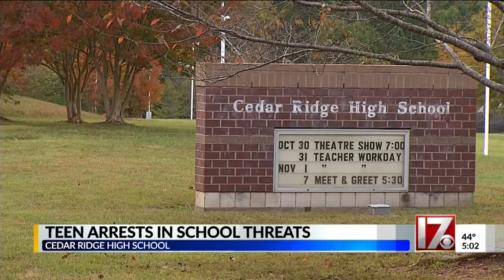Teen arrests in Cedar Ridge HS threats